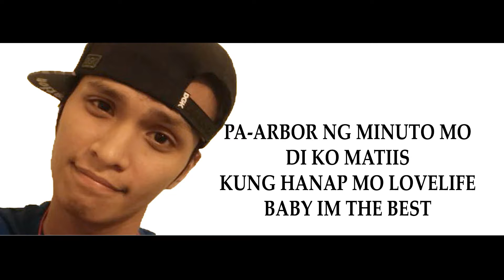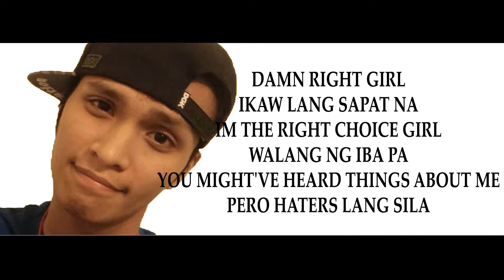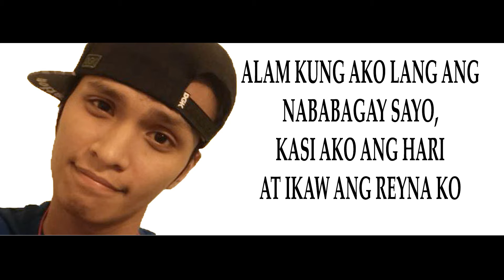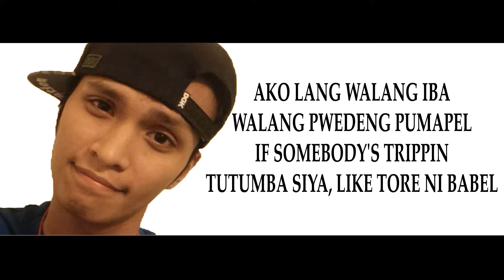Miss Miss Please by A.N.D. (Prod By. ANNODOMINIBEATS) Lyrics Video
Miss Miss Please by A.N.D. (Prod By. ANNODOMINIBEATS)